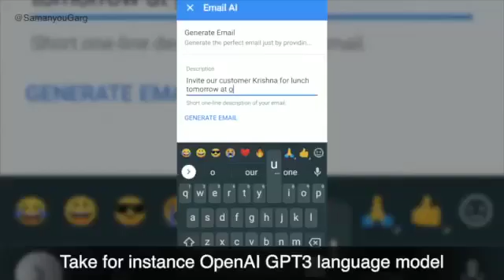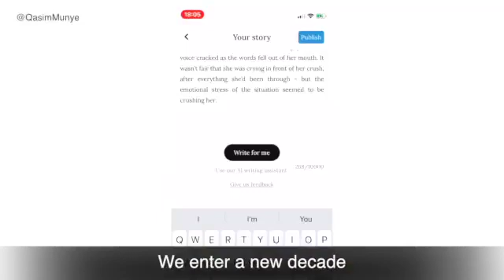LightOn unlocks Transformative AI.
LightOn develops a photonic computing technology that unlocks Transformative AI.